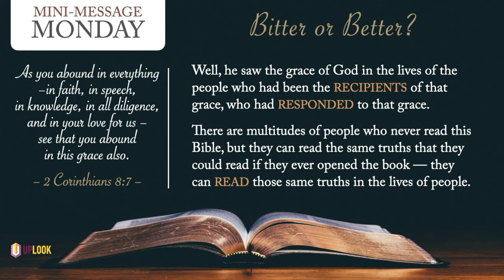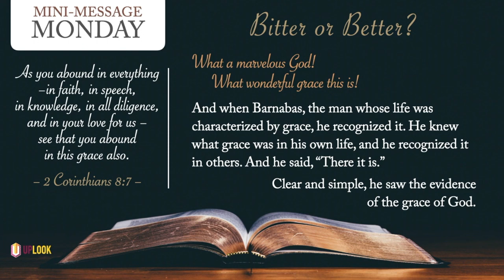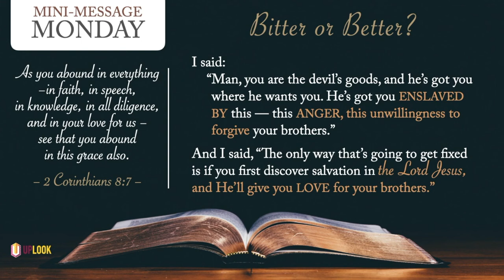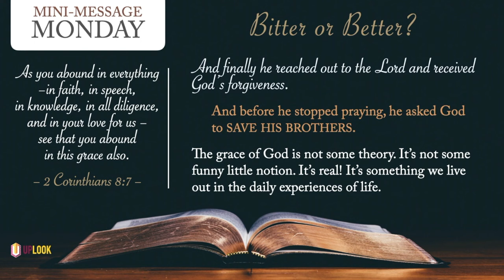MMM: Bitter or Better?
MMM: Bitter or Better? (3 mins) — A bitter old man who became a better "new" man through this one, life-transforming moment...
[repost]